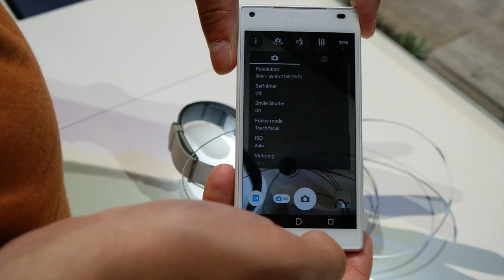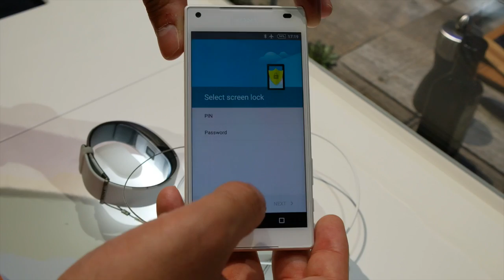Sony Xperia Z5 Compact hands on